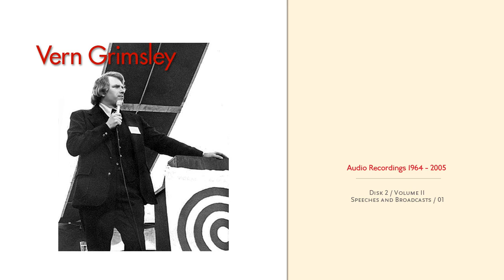Vern Grimsley / Ron Craig Archive / Disk 3 / Vol II / Speeches and Broadcasts /01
More signals from Vern Grimsley.  This untitled entry is one 55 recordings.  Some of these may already be on Truthbook and elsewhere.  As per my agreement to myself, I will post all of the episodes which were given to me on DVD disks.  I've taken the audio and created videos for YouTube which I trust will be a long-lived archive.

This episode is a good example of Vern's remarkable and homey use of the English language with his colorful descriptions of life around us.